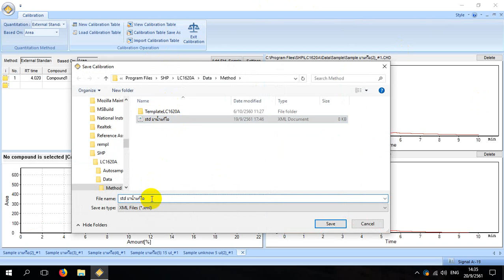HPLC LC1620 Scilution CALIBRATION TABLE SAVE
HPLC LC1620 Scilution
Scilution Co., Ltd
164/199 m.1 Bangkrui sainoi rd.,
Pimolraj, Bangbuathong, Nonthaburi 11110